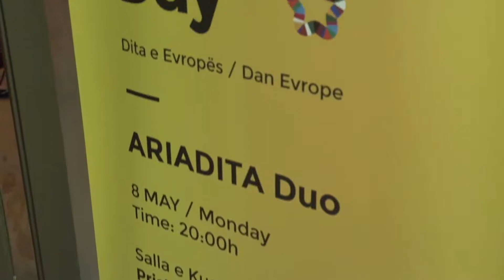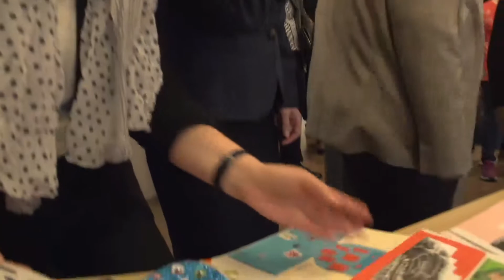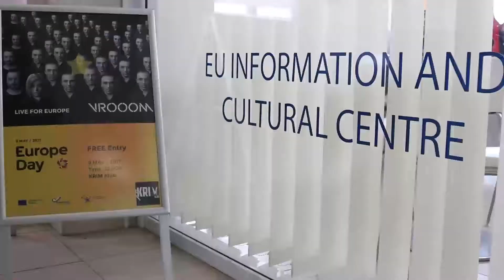EU Day In Kosovo 2017